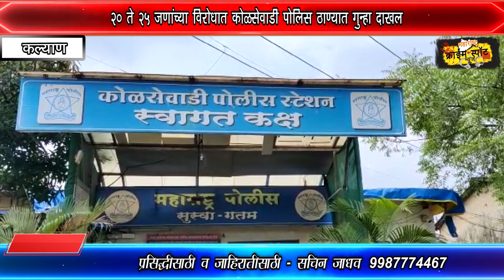फटाके फोडण्यावरुन कल्याण पूर्वेत जोरदार राडा..!